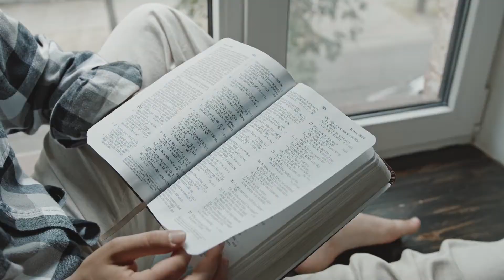There is always more with Jesus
This Lent, join us as we Journey with Jesus together. Series starts February 20th at 5:45pm.